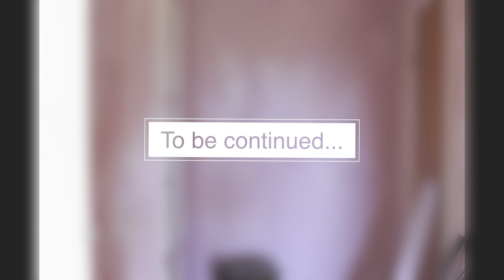Apartment styling - Hallway - Part 1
Jag har fått tag på en ny lägenhet som jag naturligtvis kommer piffa till. Dels såg den bedrövlig ut innan och dels vill jag ändå alltid sätta min egen prägel på saker.
Den här gången visar jag hur jag gjorde en liknande look som jag fick till i vardagsrummet med Autentico Paint - med Annie Sloan's färger istället.

Allt vi bygger och målar dyker upp i webshoppen - frakt till hela Sverige och alltid möjlighet att delbetala via Klarna.